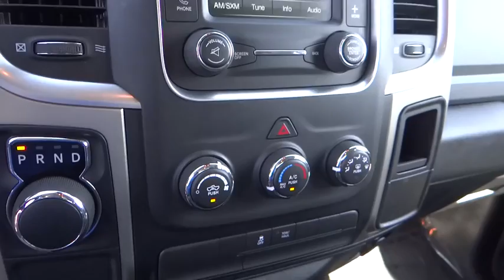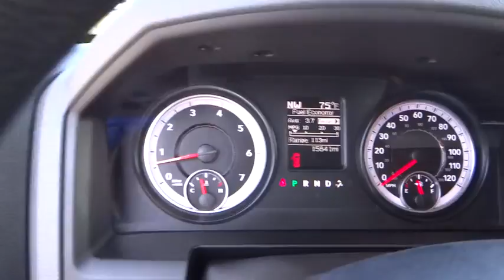2015 Ram 1500 Norco, Corona, Riverside, San Bernardino, Ontario PR788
2015 Ram 1500

*Carfax One Owner - Carfax Guarantee* *This 2015 Ram 1500 SLT* will sell fast *Bluetooth* *Satellite Radio* *Certified* *Please let us help you with Finding the ideal New, Used, or Certified vehicle, - Getting the best prices and incentives available and Explaining purchase, lease, and financing options.* *Jeep Chrysler Dodge of Ontario prides itself on value pricing its vehicles and exceeding all customer expectations! The next step? Give us a call to confirm availability and schedule a hassle free test drive! We are located at: 1202 Auto Center Drive, Ontario, CA 91761.*